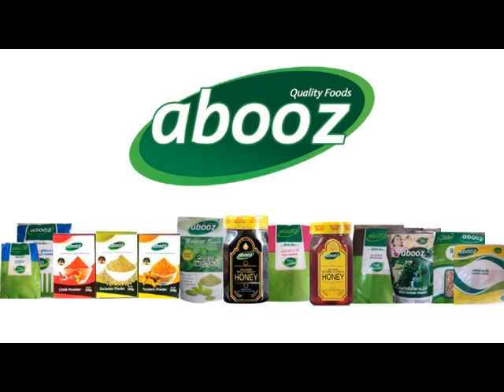സുഭിക്ഷകേരളം പദ്ധതിക്ക് പിന്തുണയുമായി ശ്രീകൃഷ്ണപുരം ബ്ലോക്ക് പഞ്ചായത്ത്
സുഭിക്ഷകേരളം പദ്ധതിക്ക് പിന്തുണയുമായി ശ്രീയകൃഷ്ണപുരം ബ്ലോക്ക് പഞ്ചായത്ത്